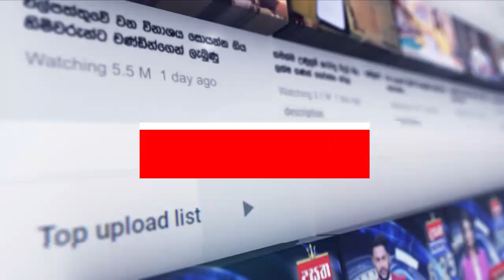අපරික්ෂාකරීව පාර මාරු වුණු අයෙක් ජීවිතය හැර ගිහින්